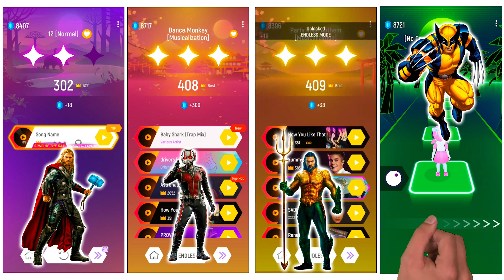Thor 🆚 Ant-Man 🆚 Aquaman 🆚 Wolverine X-Men | Marvel Heroes | Tiles Hop EDM Rush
All Variations in this Video are created by me Yho tiles hop